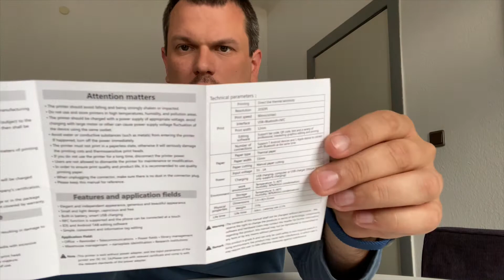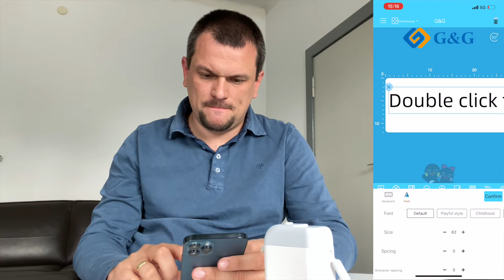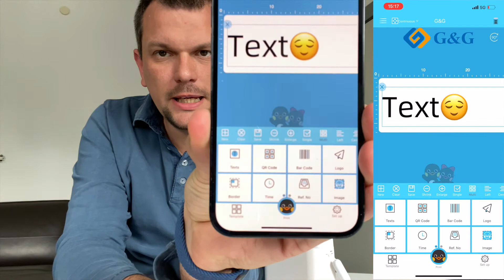Unboxing und ein kleiner Test: G&G GG-AT 110HW Beschriftungsgerät.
Ein robustes, kompaktes Beschriftungsgerät. Ohne Tasten. Ohne Bildschirm. Dafür mit einer grandiosen iPhone/ Android-App. Funktioniert ohne Batterien, dank Lithium-Ionen-Akku. Funktioniert ohne Patronen dank Thermopapier.